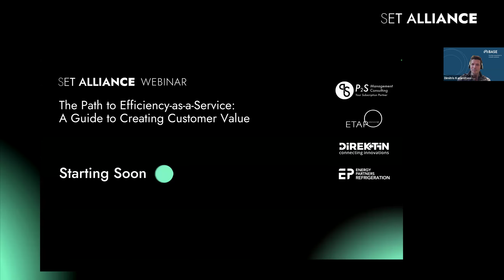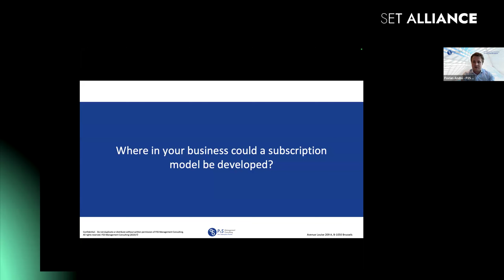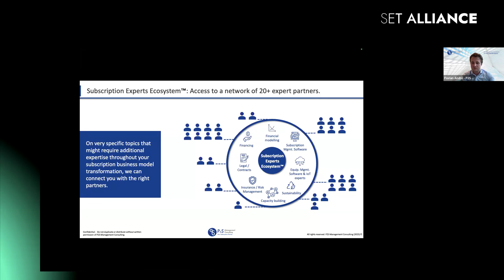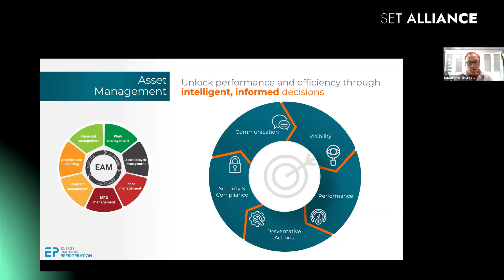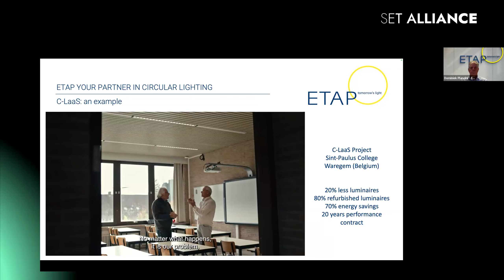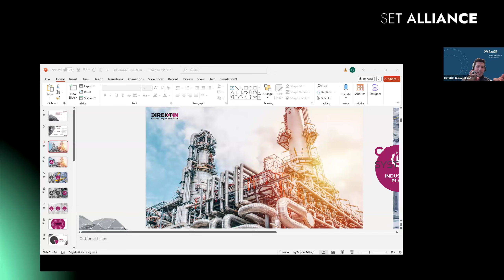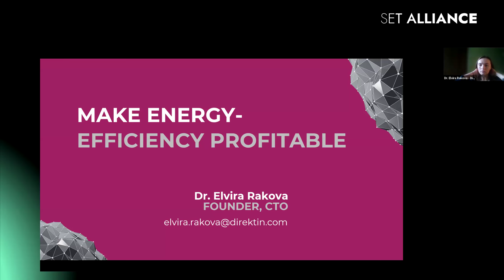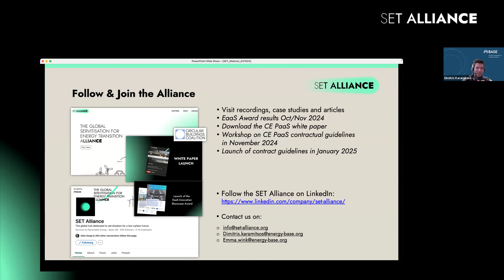The Path to Efficiency-as-a-Service: A Guide to Creating Customer Value - a SET Alliance Webinar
In “The Path to Efficiency-as-a-Service: A Guide to Creating Customer Value”, industry experts explore the critical steps one company must take to adopt and thrive with service-based offerings. This event aims to demystify XaaS models, discussing their value proposition, the building blocks necessary to create value, and the challenges and benefits faced by solution providers.

The goal is to demonstrate that EaaS is not merely a financing option for equipment, but also a strategy for unlocking additional value for customers.